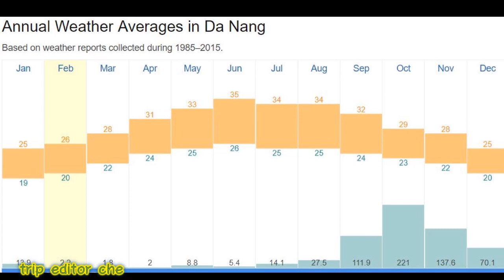Annual Da nang weather. 다낭 여행을 위한 다낭 날씨 월별 정리 및, 강수량, 습도, 우기 건기 알아보기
Monthly , Annual Da nang weather. 1년 다낭 날씨에 대한 월별 정리 입니다 다낭 여행에 도움이 되도록 월별 날씨, 년 평균 날씨. 습도, 건기, 우기를 파악 할 수 있도록 자료를 정리 했습니다. 즐거운 . 다낭 여행에 도움 되시기 바랍니다.